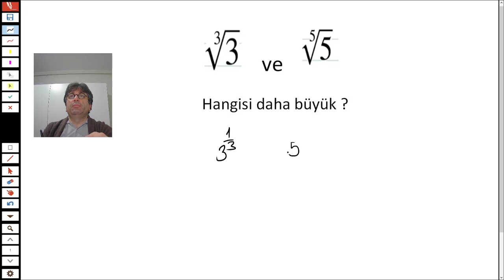ZARİF BİR SORU FARKLI BİR ÇÖZÜM #2022 YKS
MERHABA ONLİNE ÖZEL DERS ALMAK İSTEYENLER İNSTAGRAMDAN
BANA ULAŞABİLİRLER